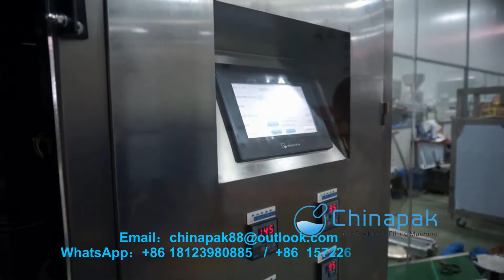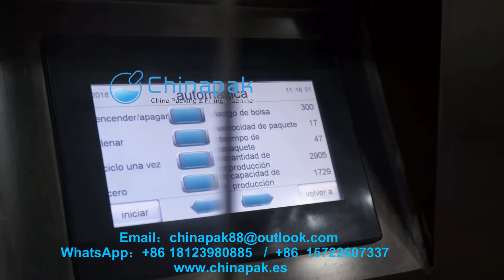embolsadora de liquidos en bolis con 6 salidas（como continúa nueva bobina）